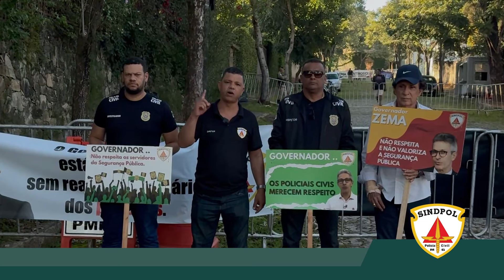Governador Zema é pego de surpresa em manifestação realizada pelo Sindpol/MG e entidades de classe